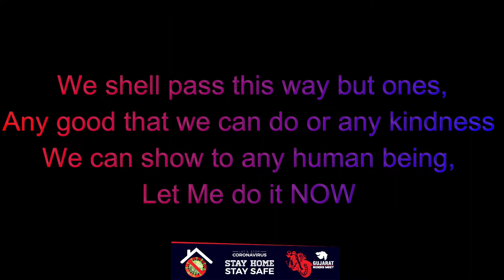Spreading the positive message to fight against COVID 19 | An initiative by Gujarat Riders Meet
We at GujaratRidersMeet take this opportunity to spread the awareness to fight against global pandemic COVID 19. Lockdown 2 is important as we know we are on the transmission stage 3.

We also want to express our gratitude to all workers from the health, medical and care sector, as well as to all workers that are ensuring that life can continue as smoothly as possible given the unique circumstances.

Please follow these guidelines:
🧼 Wash your hands with soap and water often.
🧴Use hand sanitiser if soap and water are not available.
🤭 Don't touch your face if your hands are not clean.
🙅‍♀️Avoid close physical contact.
💪Cough or sneeze into your elbow or a tissue.
🏡 Work or study from home if possible.
🎪 Avoid crowds.
👩‍⚕️ Follow public health advice.
🧻 Don't panic.

This is an unprecedented challenge to our societies, which humanity must face together. Solidarity and ambitious cooperation, not nationalism or egoism, will ensure we come out of this crisis stronger and wiser. We must leave no one behind and face this together with open hearts. We encourage all citizens to closely follow advice from public health experts.
Join us in this change and be part of this system.

Kindly stay updated here for more information.

We love this anthem And this song we had use for this Gujarat Riders Meet
for the Corona Virus Video
So we put this track in our video. We hope you'll like it.

We love this music
We are proud to be Gujarati.
and we are encouraging Gujarat motorcycle riders & promoting Gujarat tourism & Gujarat tourist places all over Gujarat..

Jai Jai Garvi Gujarat, Jai Jai GRM.